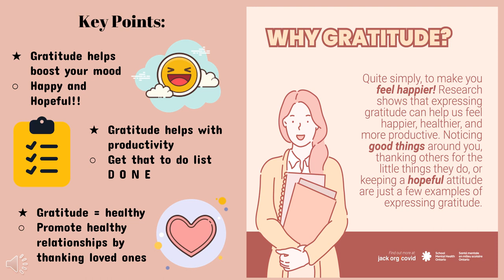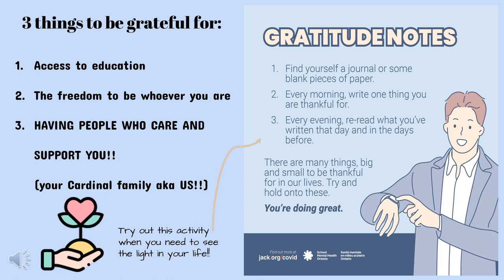Wellness Wednesdays- Gratitude